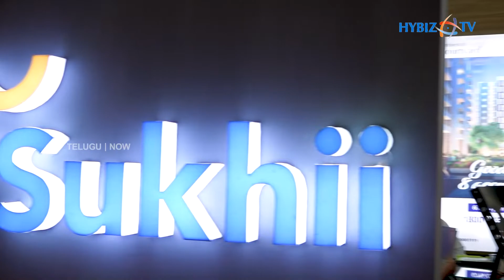Sukhii Group | Best Real Estate Company | NAREDCO Telangana Property Show | Hybiz tv